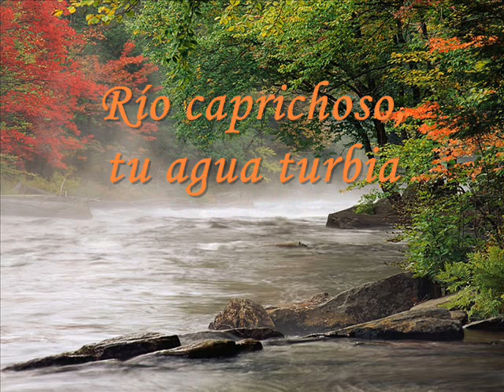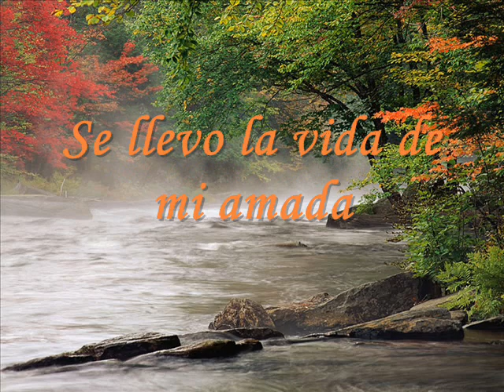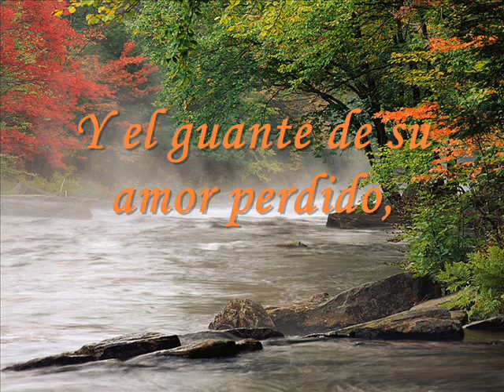Pat Boone - Moody River (Subtitulada al Español)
Una triste canción de amor, cantada con mucho sentimiento, esperamos y les guste.